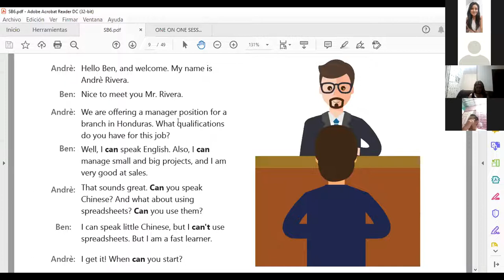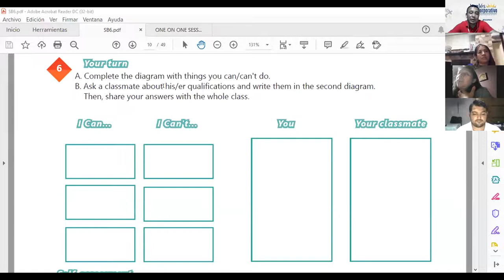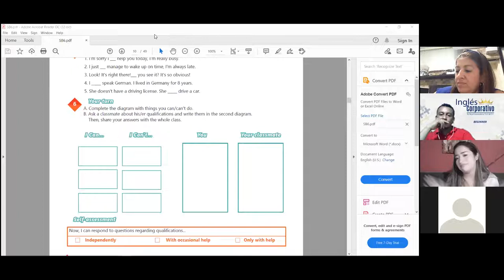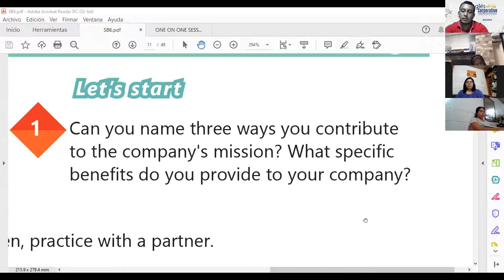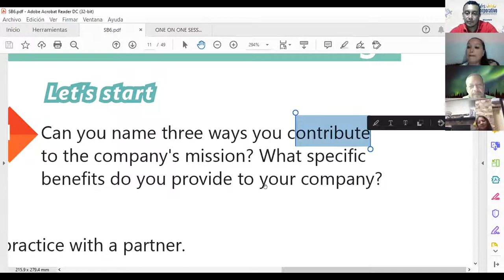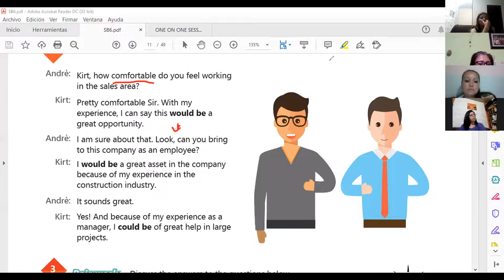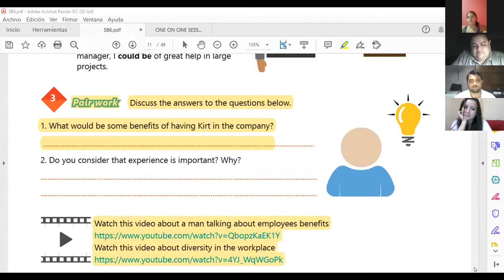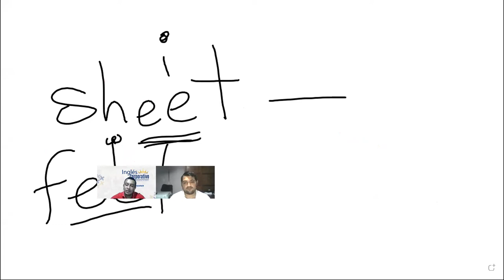Ingles Corporativo-Videoconferencia #2 HOW TO USE WOULD BE AND COULD BE.